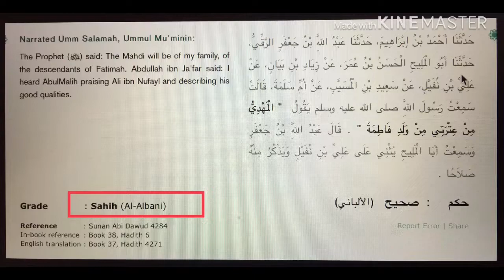28. Mai 2019